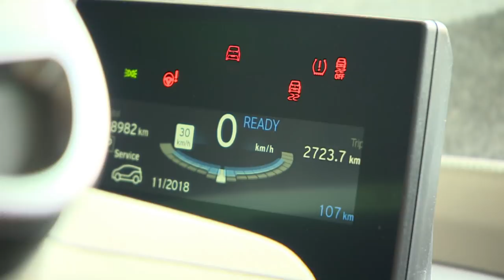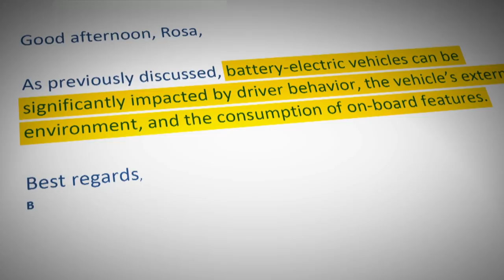BMW tries to pull a fast one?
A BMW driver accuses the company of overselling the range per charge of one of its electric vehicles, then changing online advertising after the car failed to measure up